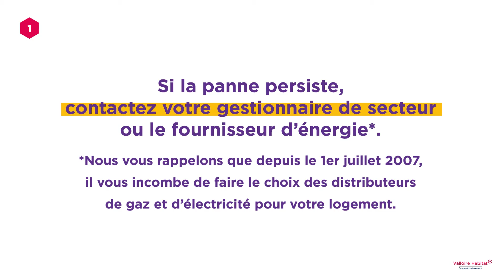Les bons gestes sur les équipements électriques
Les tutos de Léa et Tom